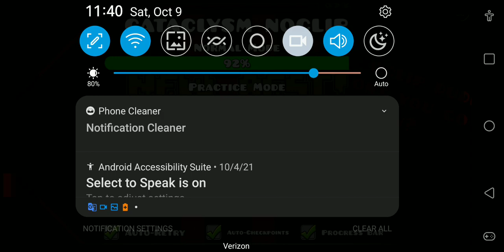Cataclysm Noclip 92% :/